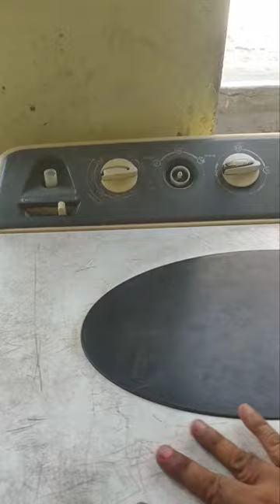cooler fridge AC repair | repairing mein views badhaen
welcome to multi brand Led tv available in bast price
new sunshine elctronic all our world
Selling And Repairing all electronics prodects

Multi colour Led Tv available best price
Aiwa , Samsung , Lg Led tv, wyber led tv
W/M Aiwa , kelivinter , Godrej , Lg , Oscar , Panasonic , Whirlpool , Voltas washing machine , Hyundai washing machine ,
R/F Lg , Voltas , Godrej , Panasonic , kelivinter , jyo r/f ,

Bajaj finance 0% , Home credit finance 0% service available

Home appliance available

Take sky / Airtel / D2H Videocon
Service also we take care

Mechanical kam bhi available hai

R/F , A/C , D/f , oven all brand repair kiye jaate Hain

|| Lakshya aircon ||

Cooler repair , fridge repair , AC repair ,
AC service , fridge service , oven repair
Washing Machine repair , electronic fitting , RO service and repair ,